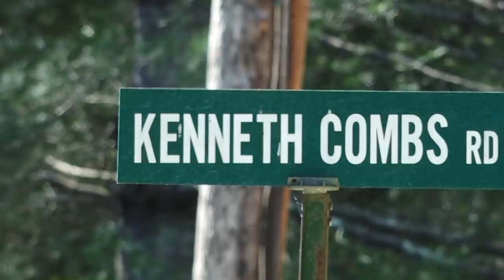KSP update on missing toddler